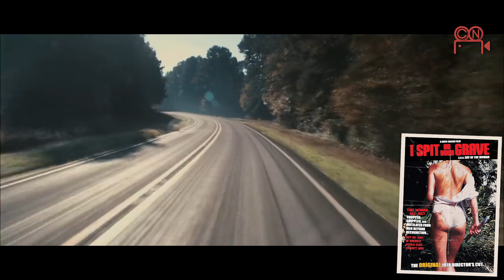Las 8 venganzas mas extremas del cine en streaming